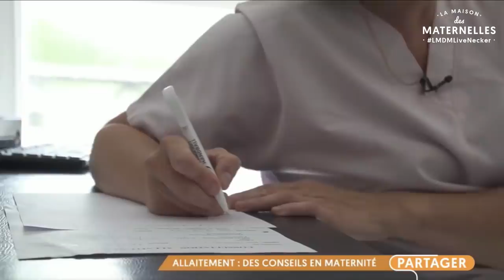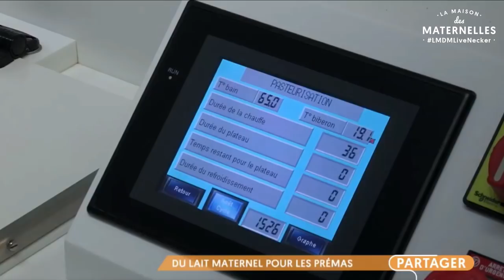LMDMLiveNecker : 12 heures en direct de la maternité de l'hôpital Necker - Partie 2/3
À l'occasion de la semaine spéciale Naître en France, la Maison des Maternelles vous propose une immersion au coeur de la maternité de l'hôpital Necker à Paris pendant 12h de live !

Découvrez les coulisses de la maternité, partez à la rencontre des nouveau-nés et des futurs et jeunes parents, et échangez avec les professionnels !

Au programme de cette deuxième partie :
- Des foires aux questions avec Marie et Margaux, sages-femmes, des échographes, Agnès Guyonnet, sage-femme consultante en lactation, et le Pr Yves Ville, chef de service.
- Le premier bain de bébé
- La visite de l'unité mère-enfant
- Une émouvante échographie
- Et des rencontres avec les nouveau-nés et leurs parents !